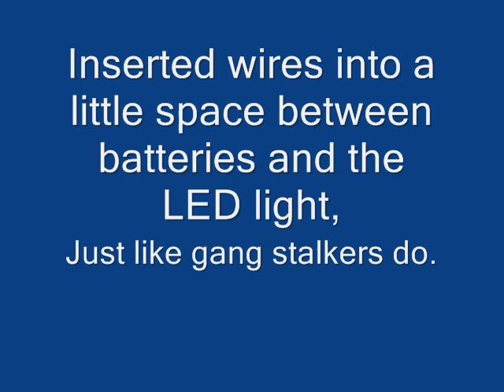Let's learn form gang stalkers #2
I've found unnecessary cables around me. And tried doing the same with them.